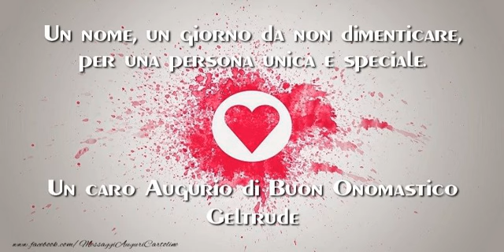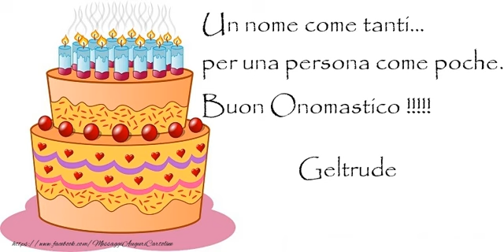Tantissimi Auguri di Buon Onomastico Geltrude!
Si avvicina il giorno di onomastico d'una persona a voi più cara con nome Geltrude? Vi invitiamo a scoprire le nostre cartoline musicali di buon onomastico con nome Geltrude.